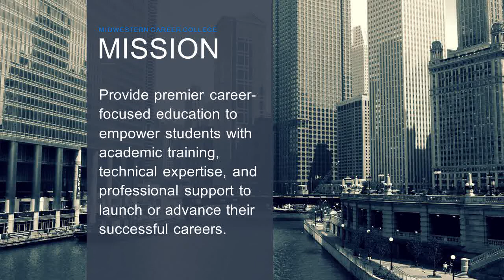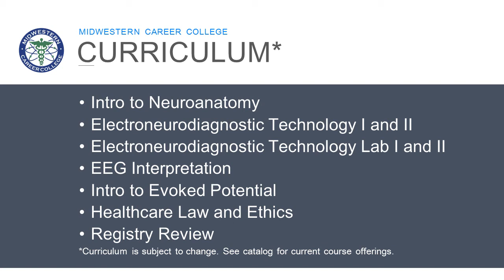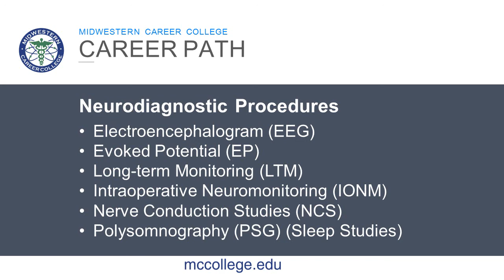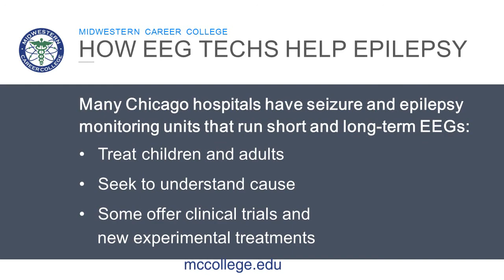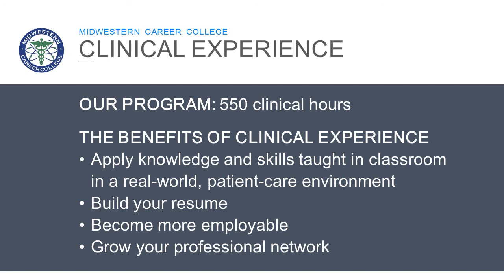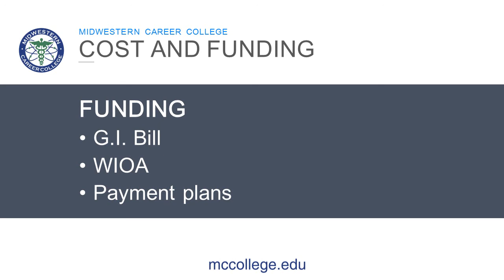Webinar on MCC's Electroneurodiagnostic (END) Technologist Program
Webinar on Midwestern Career College's Electroneurodiagnostic (END) Technologist program, which teaches students EEG and evoked potential. Led by Mehran Jalili, lead instructor. The next start date is October 10, 2018, and is enrolling students now.